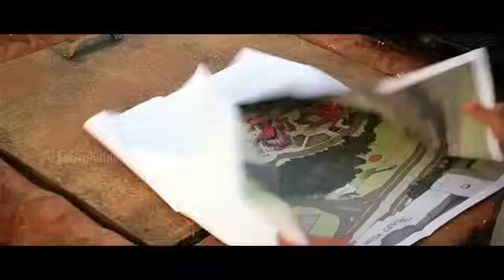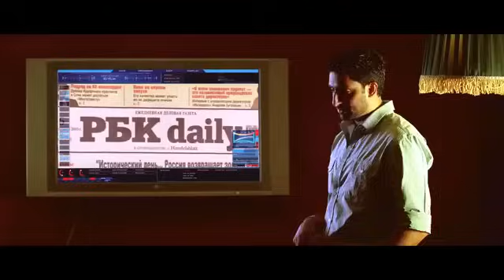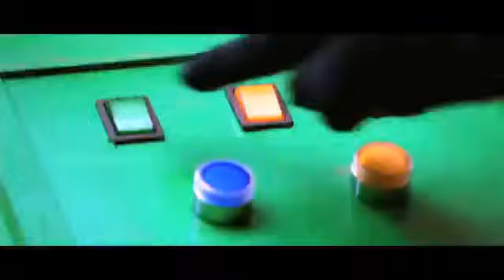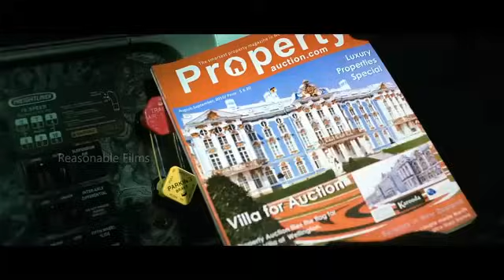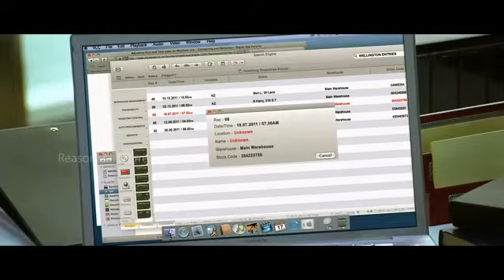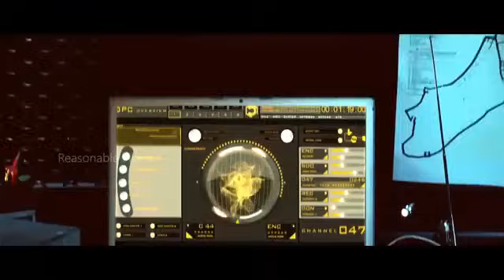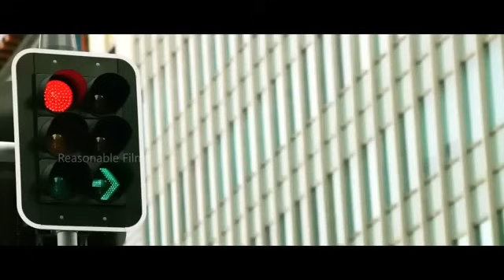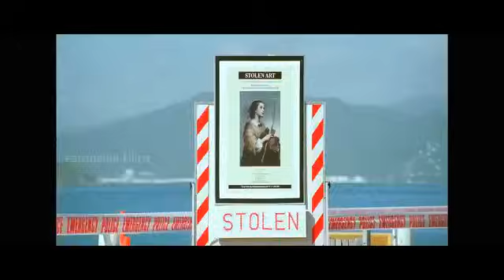Dhoom 4 hindi movie 2024, Boby deol , Abhishek bacchan, rajpal yadav,Akshay Kumar , shefali khan,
Dhoom 4 hindi movie
Dhoom 4 movie hindi
Dhoom 4 hindi movie 2024
hindi movie